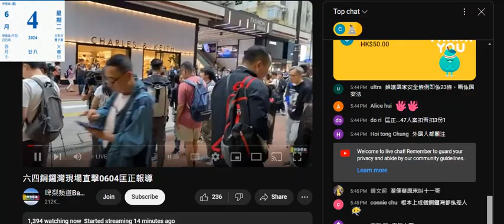20240604 打女人偷錢賊林匡正又俾本頻道估中，5點半先死去做直播扮辛苦呃腦殘課金，腦殘+姣閪又仆晒出嚟證明自己腦殘。偷錢賊仲用吹新聞嚟爭撚屌馬健賢嗰邊啲收視。窮撚一條靠瀨閪+食人血饅頭維生